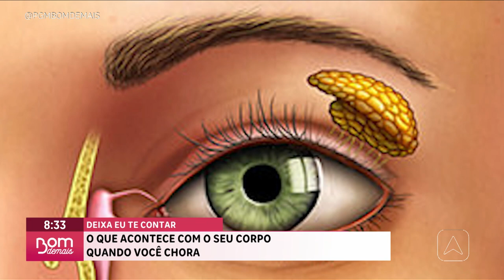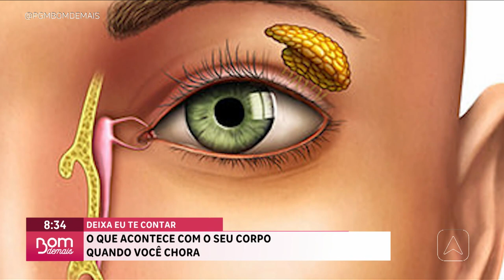Deixa eu te contar: o que acontece com o seu corpo quando você chora